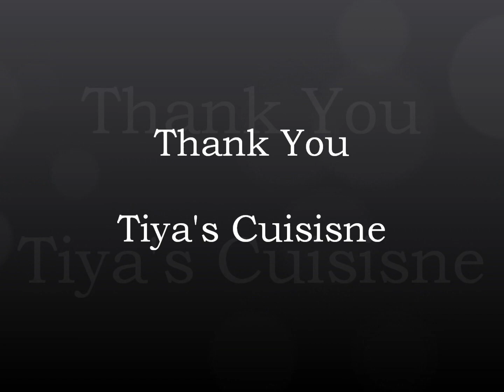Homemade Salt Biscuits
Homemade Delicious salt Biscuits which children and elders will love eating. Salt cookies aka salt biscuits are quite popular cookies available in most of the bakeries in India.The cookies are mouth melting and perfect with a cup of tea or coffee. Try these yummy biscuits/cookies and enjoy. This is Coimbatore (Tamil Nadu, India) special salt biscuit.